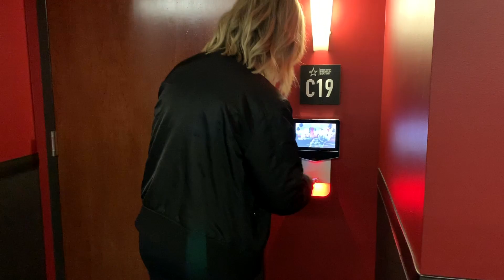A Week In My Life | What It's Like Being An Influencer | Ashley Nichole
Hey guys! Decided to do a different kind of video today and show you a week in my life...SOOO I filmed myself every single day this week showing you what it's actually like being a social media influencer! I really wanted this vlog week in my life to be real and raw so this is ACTUALLY what a day in my life really looks like. I haven't glamorized it in any way. I hope you enjoy this vlog and if you want to see more vlogging videos like this or a day in my life video in the future let me know in the comments below! - Ashley